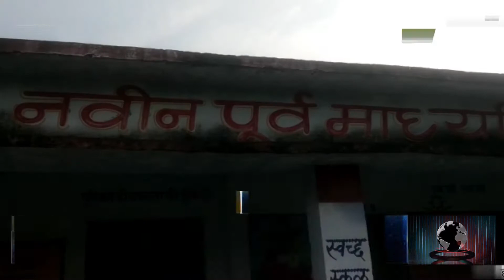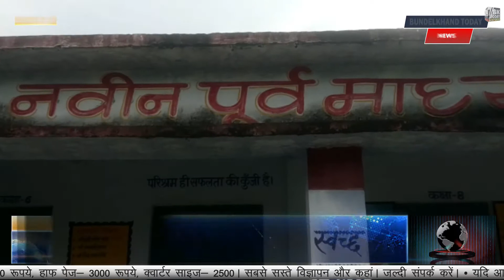झांँसी: मोठ विकासखंड के अधिकारी कायाकल्प के नाम पर खा गए लाखों रुपए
झांँसी: मोठ विकासखंड के अधिकारी कायाकल्प के नाम पर खा गए लाखों रुपए, बदहाली में है बाबई का परिषदीय विद्यालय; 25 परसेंट हो रही बच्चों की अटेंडेंस।

प्राथमिक विद्यालयों की जमीनी हकीकत देखिए बुंदेलखंड टुडे न्यूज़ दिखाएगा धरातल का आईना

झांँसी जनपद के मोठ विकासखंड में इन दिनों 34 फीसदी कमीशन का मामला गरमाया हुआ है। सरकार ने शिक्षा व्यवस्था को सुगम एवं स्मार्ट बनाने के लिए। परिषदीय विद्यालयों के कायाकल्प के लिए लाखों रुपए का बजट विकासखंड को दिया था। सरकार के मंसूबों पर पानी फेरते विकासखंड के अधिकारी साफ नजर आ जाते हैं जब स्कूलों की दुर्दशा वायरल होती फोटो एवं वीडियो में देखने को मिलती है। ऐसा ही एक मामला मोठ विकासखंड के बाबई गांव से सामने आया है। जहां के कैंपस में मैदान की जगह कीचड़ एवं गंदे पानी का तालाब दिखाई देता है।

जिला प्रशासन के नाम लिखा पत्र
एक जिला प्रशासन के नाम इसी गांव के रहने वाले लोकेंद्र सिंह, नरेंद्र कुमार, राहुल कुमार और वीरेंद्र सिंह ने पत्र लिखा है जिसमें स्कूल की दुर्दशा का पूरा जिक्र किया है। साथ में पत्र में लिखा है कि पानी इतना गंदा है जिसमें जहरीले सांप तक पनप चुके हैं। बच्चे इसी गंदे पानी से होकर अपनी क्लास में बैठने जाते हैं। बच्चों के माता-पिता को हरदम किसी अनहोनी होने का डर सताता रहता है।

इसी स्कूल में पढ़ने वाला मासूम सा चेहरा लिए देव बताता है कि बच्चे स्कूल आने के लिए गंदे पानी से होकर गुजरते हैं। गंदगी इतनी ज्यादा है कि कई बच्चों के मां-बाप उन्हें स्कूल ही भेजना बंद कर गए। वहीं, एक अन्य बच्चा अपनी दबी आवाज में कहता है कि पानी में सांप रहते हैं। बात सिर्फ स्कूल के अंदर कीचड़ की नहीं है बल्कि स्कूल तक पहुंचने के लिए एकमात्र रास्ता है वह भी कच्चा है।

हाल ही में एक व्यक्ति को डस चुका सांप

गांव के रहने वाले नौजवान लोकेंद्र सिंह का कहना है कि स्कूल की बदहाली की शिकायत ऑनलाइन पोर्टल पर भी दर्ज करवाई गई लेकिन हमारी कोई सुनवाई नहीं होती है। अपने अंदर का डर बताते हुए आगे कहते हैं कि गांव के ही रहने वाले एक राजू चौधरी थे जिन्हें सांप ने डस लिया। आनन-फानन में उन्हें झांसी रेफर कराया गया लेकिन वहां भी उनका इलाज ना हो सका। उसके बाद उन्हें ग्वालियर लेकर जाना पड़ा। जहां उनका इलाज चल रहा है। लोकेंद्र कहते हैं कि गांव वालों के साथ-साथ प्रधान ने भी कई बार इसकी शिकायत ऊपर की लेकिन विकासखंड में बैठे अधिकारी हमारी एक नहीं सुनते हैं। अधिकारी सिर्फ कोरी दिलासा दिलाते हैं और बोलते हैं घर जाओ आपका काम हो जाएगा। पच्चीस परसेंट ही बच्चे स्कूल में पढ़ने पहुंच पाते हैं। बाकी अपने घर पर ही समय गुजार रहे हैं।